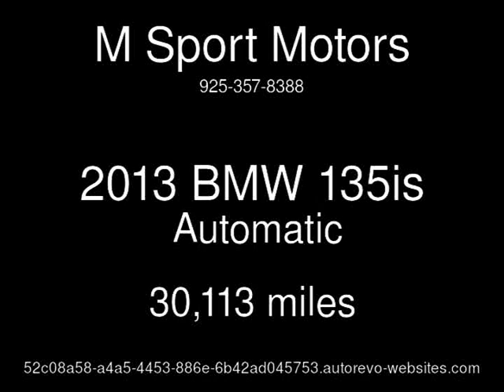2013 BMW 135is Used Cars - Walnut Creek,CA - 2017-02-16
See more details about this used car This 2013 BMW 135is with 30,113 miles is for sale at M Sport Motors.